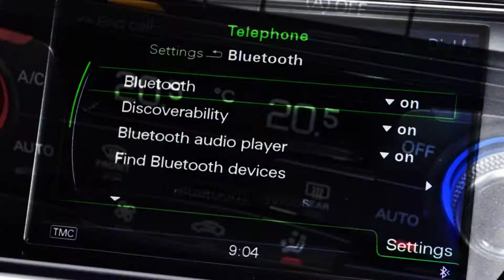OE14HWJ Audi A4 1.8T FSI 170 SE Nav 4dr